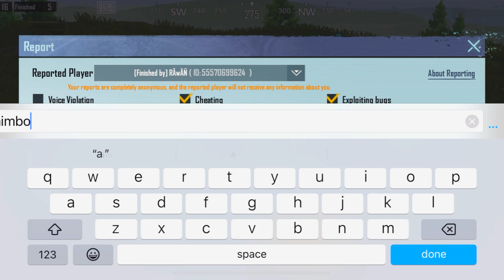iPhone XR 14 kills!! spectating double hackers 🔥bgmi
Two finger and gyro

Device:
iPhone XR